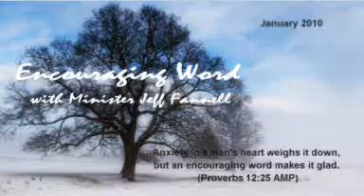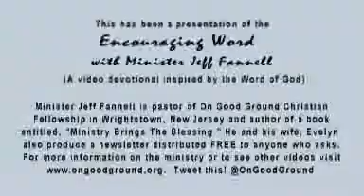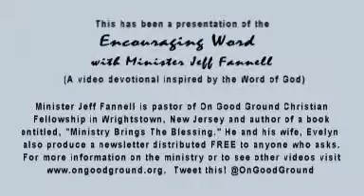HOW TO CHANGE YOUR LIFE (Encouraging Word)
1/22 How To Change Your Life (Genesis 1:11-12) Know that if you plant a seed you will reap a harvest.  Plant only what you want in return.  The encouraging word and video devotional with Minister Jeff Fannell.  Distributed by Tubemogul.